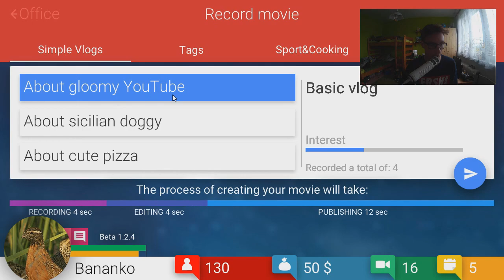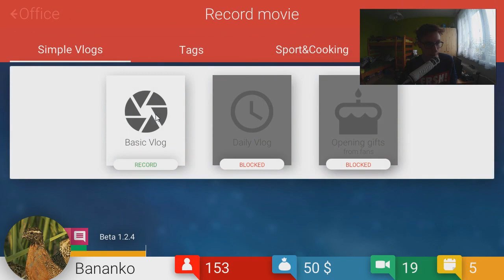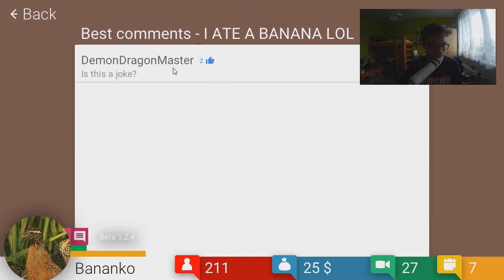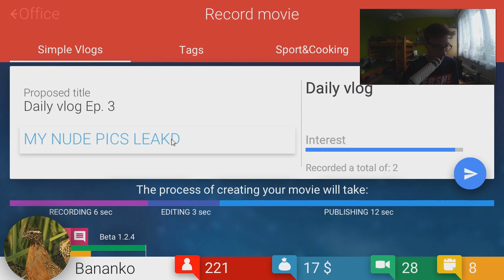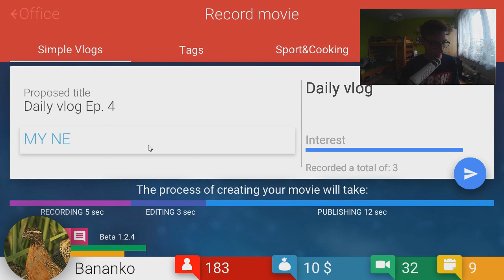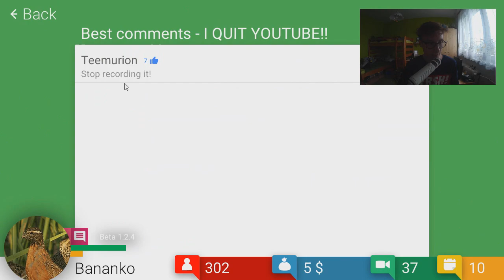UŽ JE TO LEPŠIE | Tube Tycoon #2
(•ω•) Čítaj popis ty krocan! (•ω•)